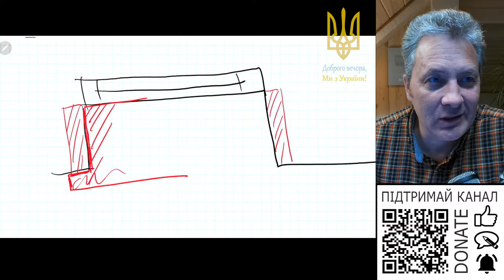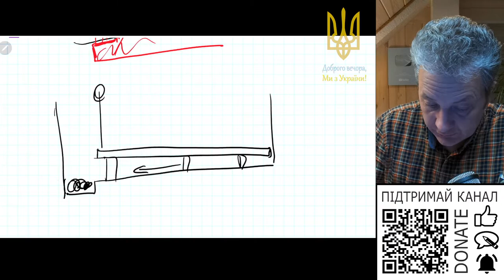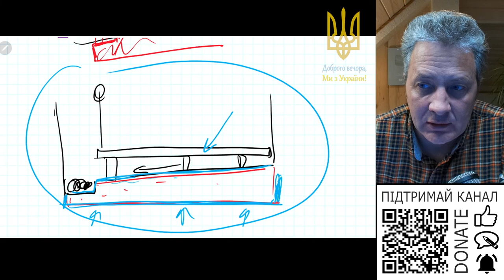Приміщення для домашнього господарства. Які використати бетони для агресивної біосфери?